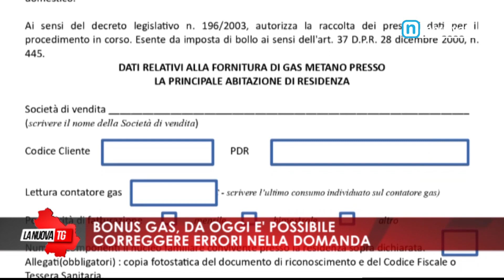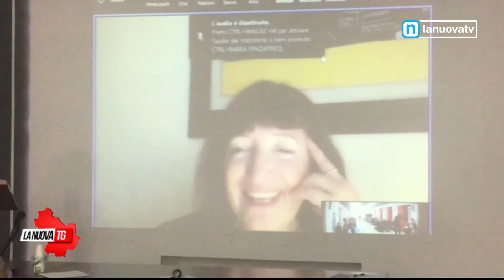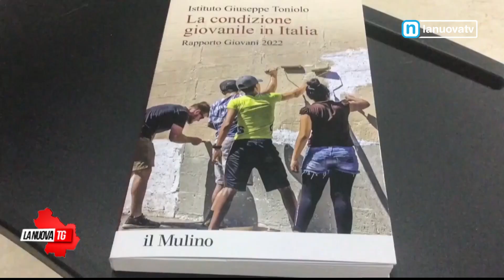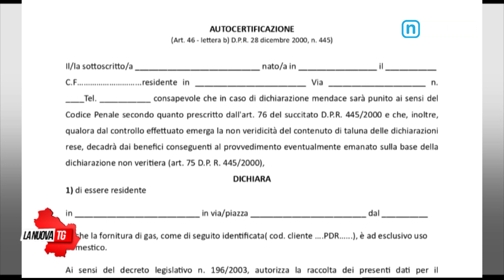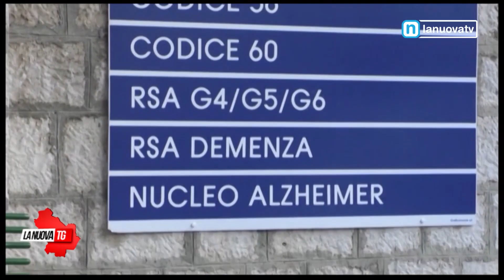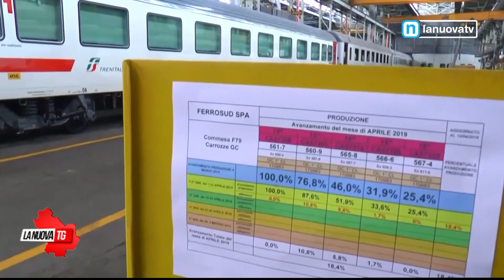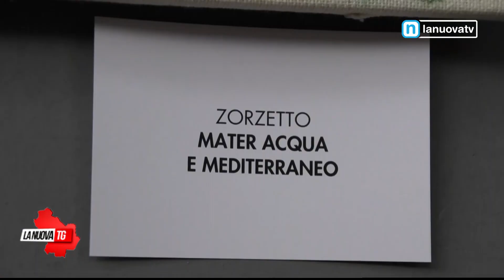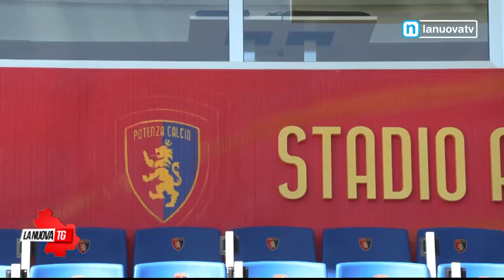La Nuova Tg edizione 1350 martedì 8 novembre 2022